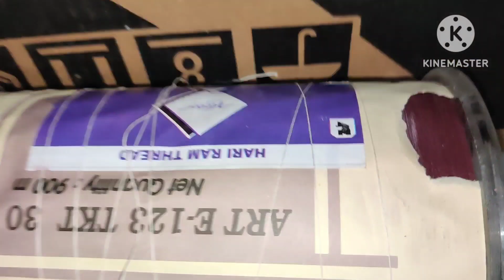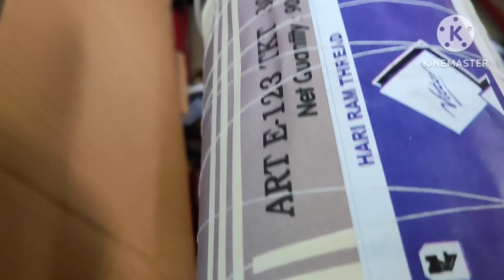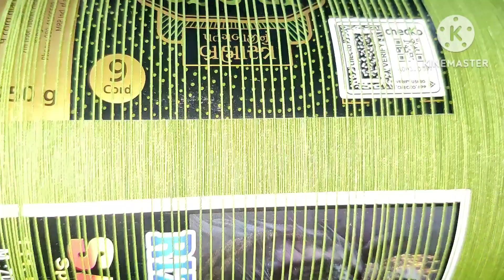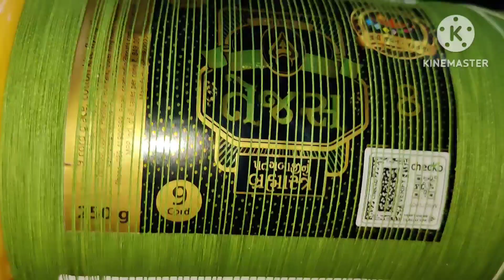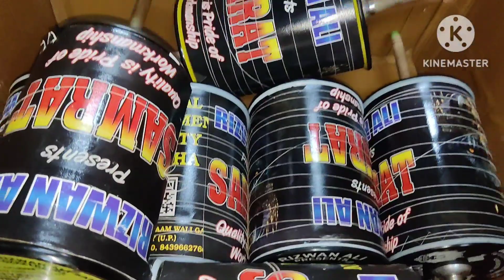Gold Bird 123, nago ka nag 8800 water proof bag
Warning : red alert: humble request
We are unable to help during season time so try your best to get the quality on time from Shona Kites.
It will help you to enjoy festival time with unbeatable results.